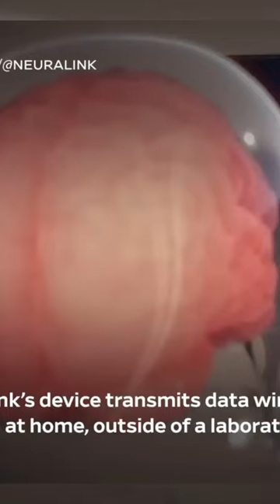इंसान की दिमाग़ मे कंप्यूटर चिप 😯😯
This is the future. Finally, Elon Musk has implanted a computer chip in the human brain.
Wow, really? And it's actually working properly.

Recently, a video surfaced of a person who had a Neuralink Computer Chip implanted in his brain. 29-year-old Noland Arbaugh is paralyzed from all four limbs. So it's certain that Mr. Arbaugh can't move anything—neither hands nor legs.

Meaning, he can't operate a mobile phone, computer, or anything else.
But with the help of this chip, everything is working— from mobile phones to computers. And he's even playing cool games.

That's the wonder of this chip.

In simple terms, this chip reads the Human Brain and operates the connected device according to the brain's commands. All just by thinking. As you keep thinking, the cursor keeps moving accordingly. Do you understand, right? (No) Then just get it, buddy.
Another thing is that with this chip's help, many diseases can be detected. Neuralink chips will be especially beneficial for people struggling with paralysis, blindness, and memory loss-like diseases.

Please Note:: Some of the photos and footages are not real.Only for visualization purpose.Please do not relate any real incident.